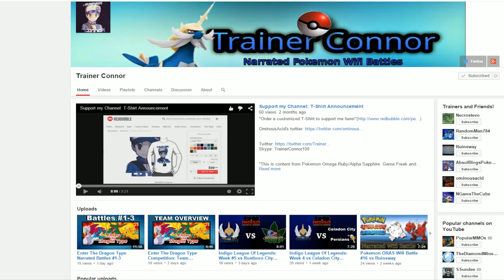Pokemon ORAS Wifi Battle - #024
Hello Yotube,

So on Sunday 3/23/2014 I spent the day battling friends from SPT, Followers from Twitter and Subscribers from Youtube. Next up we have a battle vs Connor.

Add me to Skype if you would like to chat or hang out: AngeloftheNight091

Corey
AngeloftheNight091